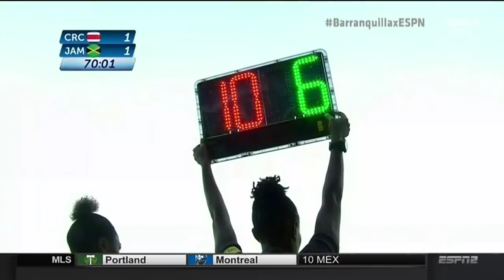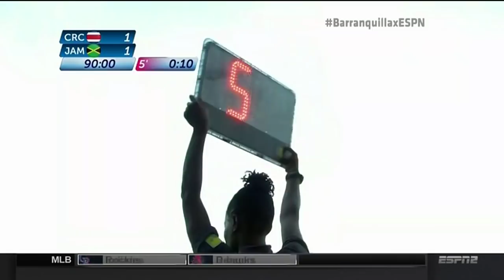2018 Barranquilla: 2T Costa Rica - Jamaica